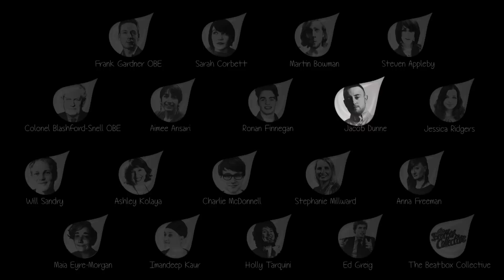Transformative Justice | Jacob Dunne | TEDxYouth@Bath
Jacob tells us about the transformative effect of Restorative Justice and how it enabled him to change his life.

Jacob Dunne was sentenced to 30 months in custody in November 2011 for manslaughter, after a drunken assault on James Hodgkinson on a night out. Upon release Jacob was approached by James’s parents; this is when Jacob realised he needed to turn his life around.

He met James’s parents during a restorative justice meeting. Jacob now speaks about how his life spiralled out of control and how this meeting brought him back from the brink. In March 2016 James’s parents and Jacob also took part in the ITV programme “Meeting my Enemy” where they discussed the restorative justice meeting.

Jacob now studies criminology at University. He has volunteered and worked across both public and private sectors in the criminal justice sector and the wider community. Jacob and Joan (James’s mum) are setting up a campaign called One Punch to talk about the dangers of a single hit.